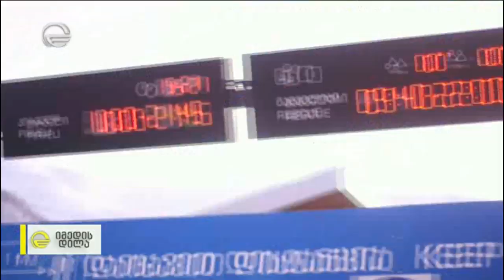ნუგზარ დიაკონაშვილის თასი სნოუბორდ-კროსში